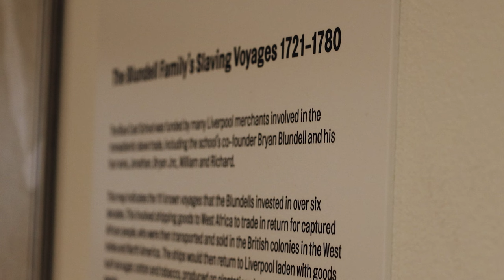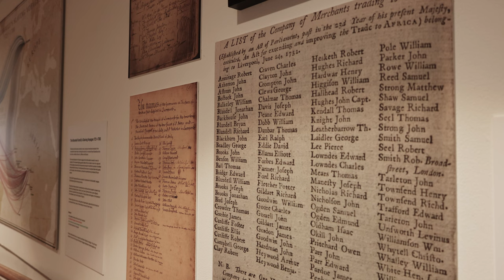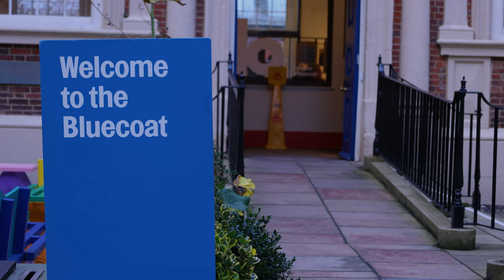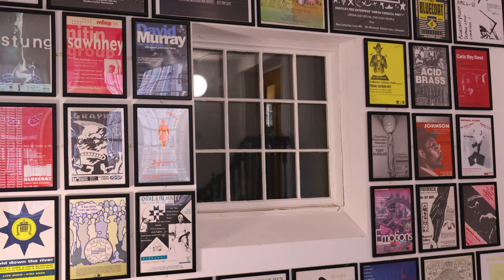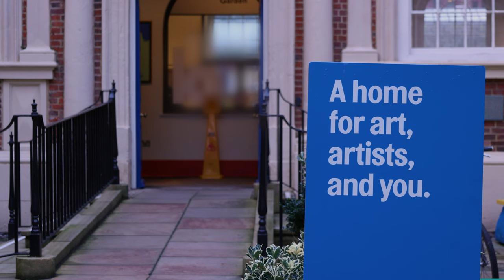The Bluecoat || Liverpool (Documentary)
A short documentary film featuring Bryan Biggs, exploring his role at the Bluecoat, and the history of the building.